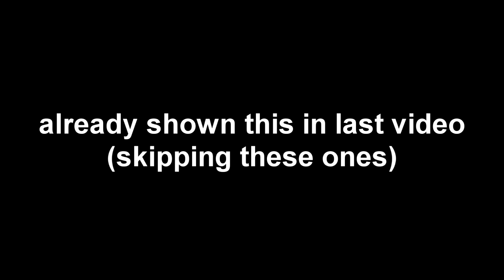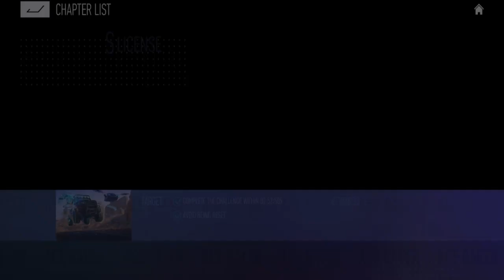Completing The S License 【Ace Racer】 #04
way harder than I thought.

(Shoutouts) Thank you for joining my membership:
🏆MASTER TIER🏆:  TUFFY RUSHY, DZACK GAMING, ANYA96, AZLI MW
💎DIAMOND TIER💎: camelia daiamond
Bronze Tier: Naranja Pera